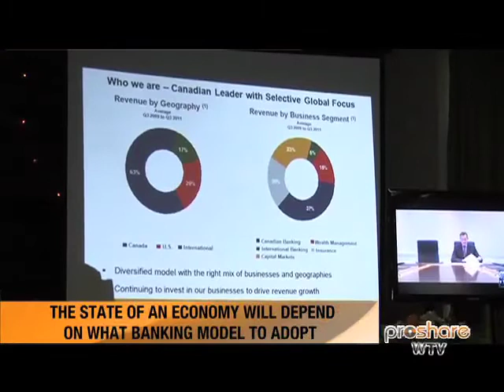Chartered Institute of Bankers of Nigeria 2011 Annual Lecture